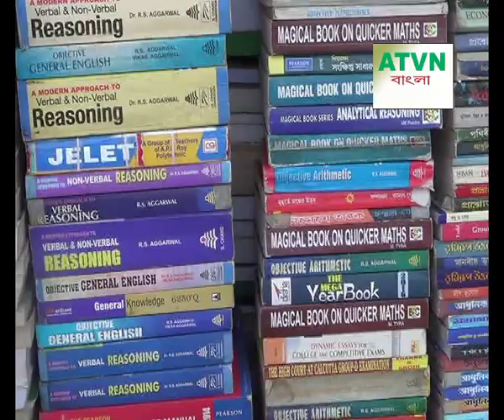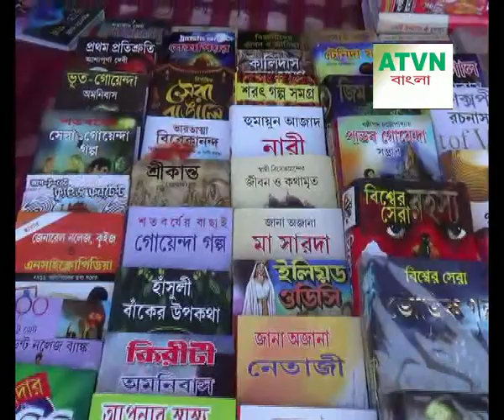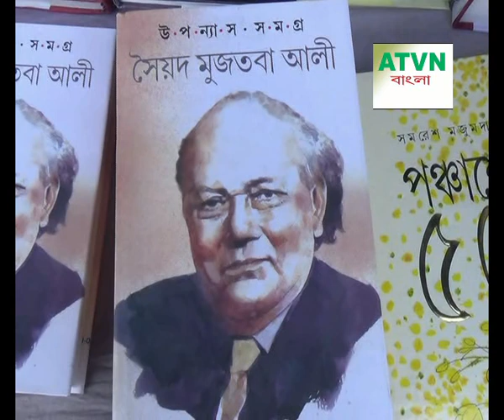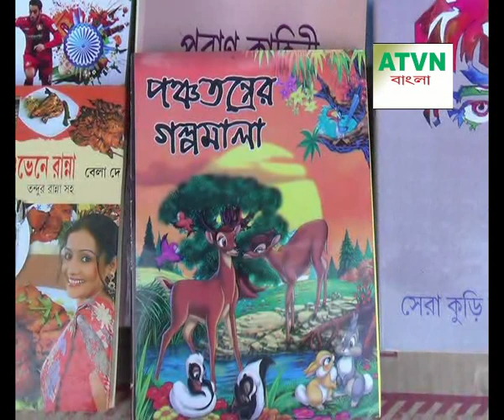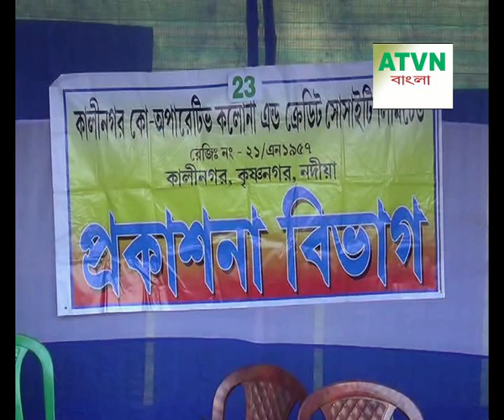ATVN BANGLA তে দেখুন কৃষ্ণনগরে 35 তম বইমেলা, কলেজিয়েট স্কুল ময়দানে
ATVN BANGLA তে দেখুন কৃষ্ণনগরে 35 তম বইমেলা, কলেজিয়েট স্কুল ময়দানে Hello Friends,
Mera name hai anup das,aur aap sabhi ka hamare youtube channel par swagat hai .Dosto hamare is channel par Youtube se judi tips & tricks,Unboxing,Review,Tech news Sabkuch milega to aap channel ko subscribe jarur kare !!😊😊